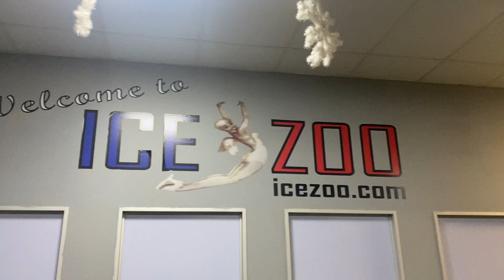ICESKATING VLOG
HEY EVERYONE, itsyagirls Leyla, Nakita and Silia and welcome back to our summer series, today we thought we would do something a bit different and go iceskating!! We had so much fun filming this video and we hope you enjoy watching it, we'll see you guys in our next video Xx

PERSONAL LINKS:🌸
INSTAGRAM - @leylaprincessguldur - @silia_kapsis - @nakitaclarkeofficial
TIK TOK - @leylaprincessguldur - @silia_kapsis - @nakitaclarke_official

EDIT- Nakita Clarke